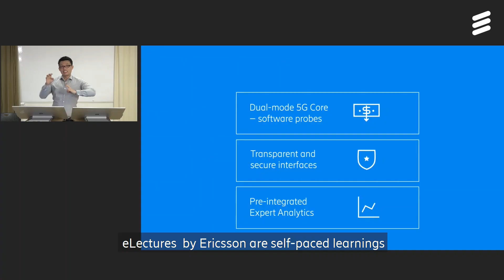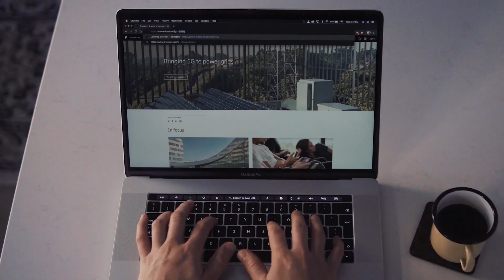eLectures by Ericsson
Attend training from home by signing up for an eLecture provided by Ericsson.